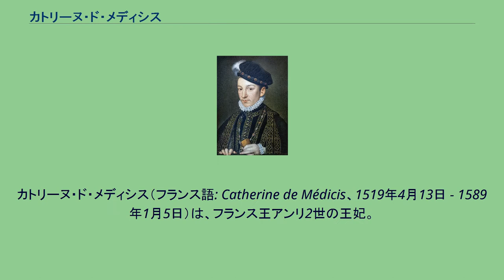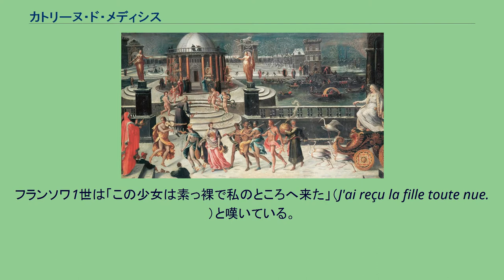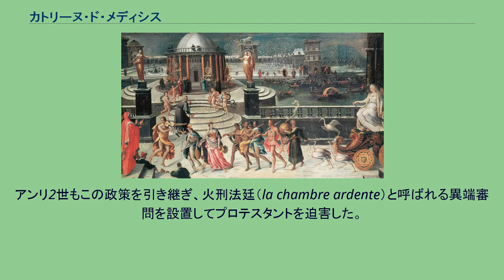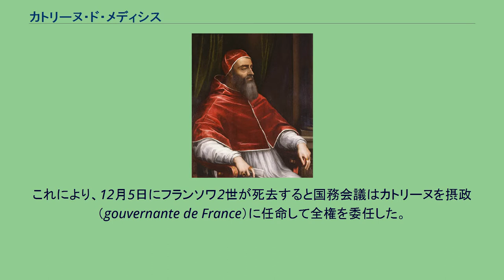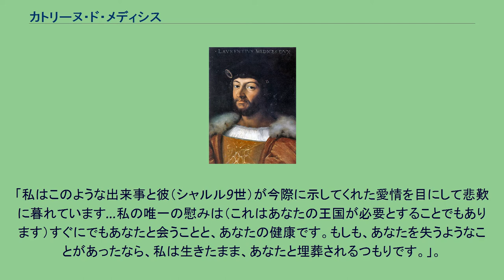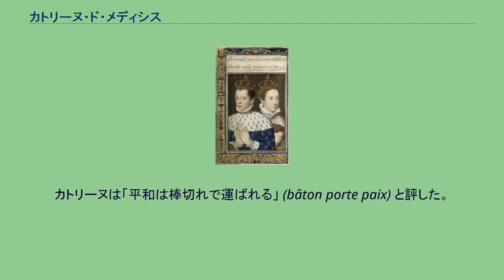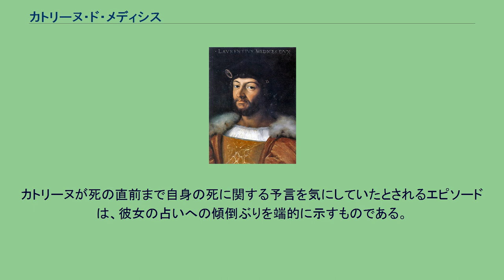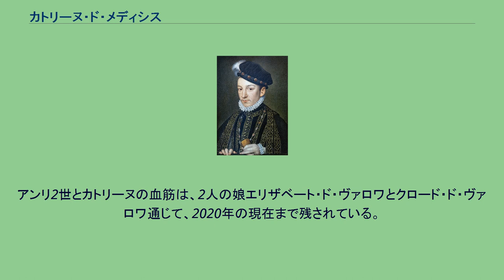カトリーヌ・ド・メディシス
ドーフィヌ・ド・フランス
カトリーヌ・ド・メディシス（フランス語: Catherine de Médicis、1519年4月13日 - 1589年1月5日）は、フランス王アンリ2世の王妃。
フランス王フランソワ2世、シャルル9世、アンリ3世の母后。
イタリアのフィレンツェでウルビーノ公ロレンツォ2世・デ・メディチ（ロレンツォ・デ・メディチの孫）と、オーヴェルニュ伯ジャン3世の娘マドレーヌの間に生まれた。
イタリア語名はカテリーナ・ディ・ロレンツォ・デ・メディチ（イタリア語: Caterina di Lorenzo de' Medici）。
彼女を出産後に母が亡くなり、間もなく父も亡くして孤児となる。
1533年、ローマ教皇クレメンス7世とフランス王フランソワ1世の間で縁組交渉がまとまり、フランスの第2王子オルレアン公アンリ・ド・ヴァロワ（後のアンリ2世）と結婚する。
10人の子を産むが、アンリ2世の寵愛は愛妾ディアーヌ・ド・ポワチエに独占されていた。
1559年に馬上槍試合での事故でアンリ2世が死去し、長男フランソワ2世の短い治世の後に幼いシャルル9世が即位すると摂政として政治を担うことになる。
国内ではユグノー（フランスのカルヴァン派）とカトリックの対立が激化しており、カトリーヌは融和政策を図るが、フランス宗教戦争（ユグノー戦争）の勃発を止めることはできなかった。
休戦と再戦を繰り返した1572年にパリやフランス各地でプロテスタントの大量虐殺（サン・バルテルミの虐殺）が起こり、カトリーヌは悪名を残すことになる。
シャルル9世はこの2年後に死去し、四男のアンリ3世が即位するが、内乱はカトリック陣営のギーズ公アンリ、そしてユグノー陣営のナバラ王アンリとのいわゆる「三アンリの戦い」の様相を呈し、泥沼化する。
1588年にアンリ3世は強硬手段に出てギーズ公アンリを暗殺するが、病床にあったカトリーヌは息子の愚行を嘆きつつ、ほどなく死去した。
カトリーヌの死の8か月後にアンリ3世はカトリック修道士に暗殺され、ヴァロワ朝は断絶した。
ナバラ王アンリがアンリ4世として即位し、新たにブルボン朝が開かれた。
芸術を愛好し、宮殿の造営や歌謡・演劇の分野で才能を発揮した。
また、フランスの食文化の発展に貢献したともいわれるが、証拠はなく、影響を与えていないと考える学者もいる。
イタリア出身ではあるが、その生涯の大半がフランス王族としての事跡であるため、便宜上、本項目ではフランス語読みの「カトリーヌ・ド・メディシス」で統一する。
父ロレンツォ2世・デ・メディチ（左）と母マドレーヌ（右） 医師または薬剤師を祖とするフィレンツェの新興富豪一族メディチ家は巨大な富と権力を手にしていた。
カトリーヌの父ロレンツォ2世・デ・メディチは叔父の教皇レオ10世によってウルビーノ公に叙されたが、ロレンツォの死後にその称号はフランチェスコ・マリーア1世・デッラ・ローヴェレに奪い返されている。
このため、父が公爵であり、母マドレーヌ・ド・ラ・トゥール・ドーヴェルニュがブローニュ女伯爵であるにもかかわらず、カトリーヌ本人は比較的低い出自となった。
教皇クレメンス7世。
セバスティアーノ・デル・ピオンボ画。
1531年。
クレメンスはカトリーヌとオルレアン公アンリとの婚約を「世界一の組み合わせ」と呼んだ。
ロレンツォとマドレーヌは神聖ローマ皇帝マクシミリアン1世に対抗するフランス王フランソワ1世と教皇レオ10世との同盟の一環として1518年にアンボワーズで結婚していた。
同時代の年代記によると、カトリーヌが1519年4月13日水曜日にフィレンツェで生まれた時、両親は「まるで男子が生まれたかのように喜んだ」という。
しかし彼らの喜びは長くは続かず、母マドレーヌは4月28日に、父ロレンツォ2世もまた5月4日に相次いで死去してしまう。
メディチ家兄脈を正統に継ぐ唯一の人間となったカトリーヌに対し、フランソワ1世は後見人たるを望むが、教皇レオ10世はこれを拒絶した。
教皇レオ10世はカトリーヌを弟の庶子であるイッポーリト・デ・メディチと結婚させてフィレンツェの共同統治者に据えることを意図していた。
カトリーヌは当初、父方の祖母アルフォンシーナ・オルシーニ（ピエロ・デ・メディチの妻）に養育された。
1520年にアルフォンシー...